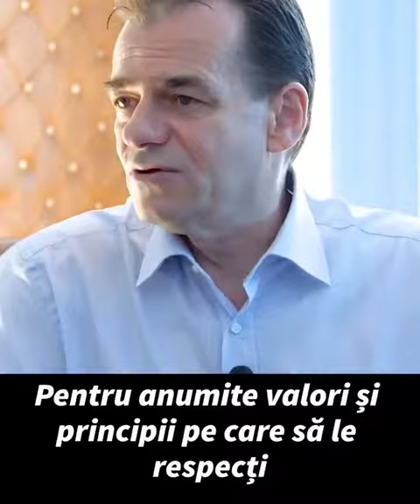Orban 2019: PNL nu va primi traseisti politici. Nu e o promisiune ci o decizie! Nutret electoral.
Cand era in opozitie, Orban era cel mai mare adversar al traseismului politic. Azi cand e la putere racoleaza membrii PSD si ALDE pe rupte. Pentru cei care au memoria scurta.